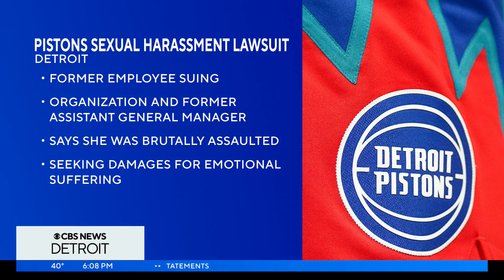Former Detroit Pistons employee sues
A former Detroit Pistons employee is suing the team and a former executive for sexual harassment.